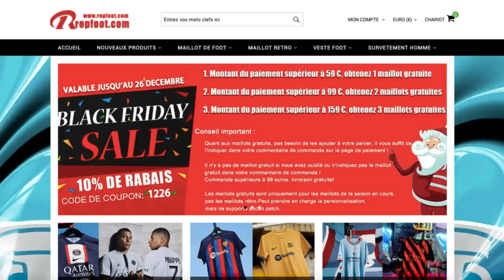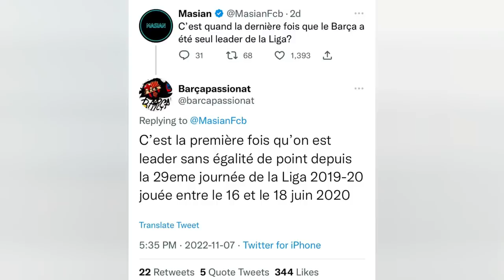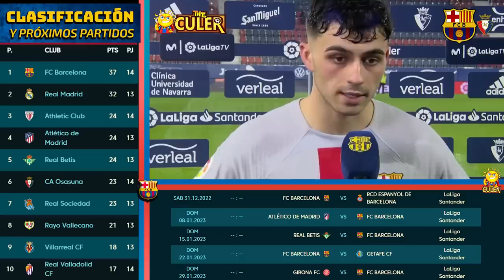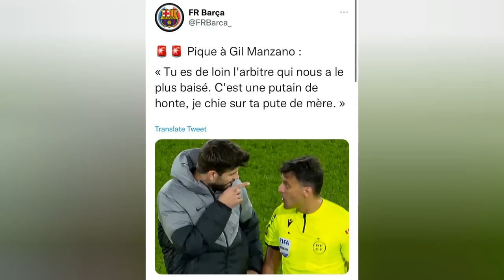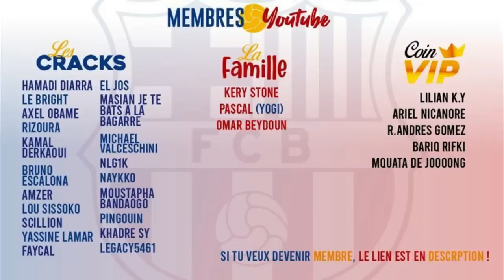Quelque chose a changé au Barça